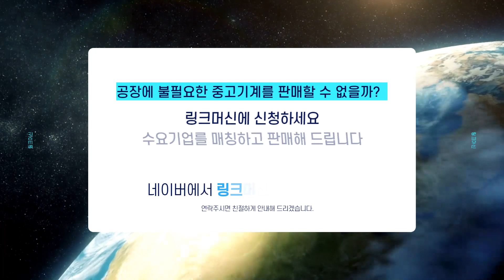전동전기지게차 중고 운반기계 판매 링크머신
1. 사진만 찍어서 보내주시면 엔지니어가 상품을 진단하고 등록을 도와드립니다.
2. 상품등록후 수요기업 매칭을 통해 1차 세일즈를 진행합니다.
3. 등록된 상품을 여러 채널을 통해 수요기업을 찾습니다.
4. 거래시 기계진단 가치진단을 통해 사전에 판매기업과 시운전을 통해 거래를 성사시킵니다.
5. 수요기업에게 시운전 영상을 전달하고 운반과 설치까지 도움을 드립니다.
6. 사후관리를 통해 중고기계거래를 완벽하게 지원해드립니다.

전동전기지게차 입니다.

연료 주입 업이 전기 충전으로
사용이 가능한 지게차 입니다.

제조사 : 미상
모델명 : 미상
년식 : 2010년
전기지게차